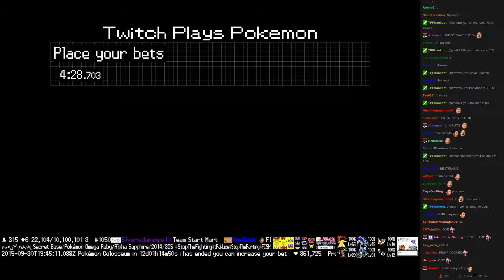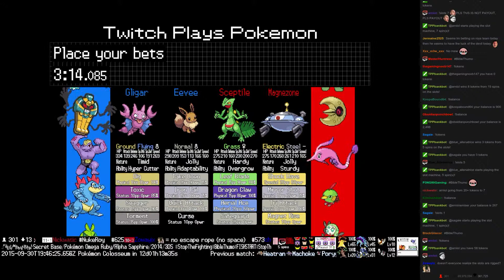Twitch Plays Pokémon Battle Revolution - Match #25564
Match #25564 [Blue: Eevee, Gligar, Feraligatr] vs [Red: Sceptile, Magnezone, Xatu]